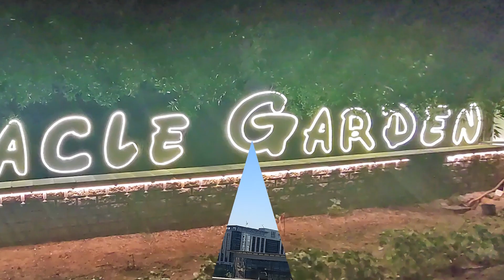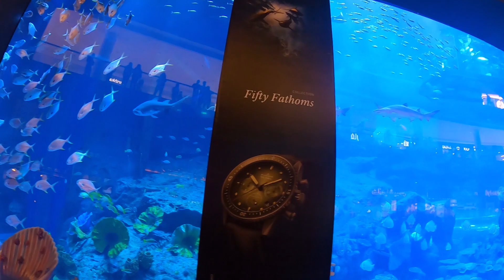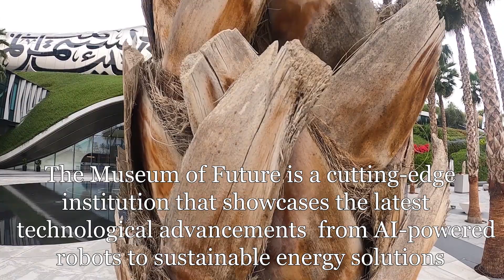DUBAI & ABU DHABI Tour in 5 Days - Travel Guide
Dubai is known for its towering skyscrapers, bustling nightlife, and extravagant shopping malls. The Burj Khalifa, which is the tallest building in the world, offers stunning views of the city from its observation deck. The Dubai Mall is another popular destination that features over 1,200 stores and attractions such as an indoor aquarium and ice rink. For those interested in experiencing traditional Emirati culture, a visit to the Dubai Museum or a stroll through the historic Al Fahidi neighborhood is highly recommended.

Abu Dhabi is the capital city of the United Arab Emirates (UAE) and is known for its modern architecture, luxurious shopping centers, and cultural landmarks. Visitors can explore the Sheikh Zayed Grand Mosque, which is one of the largest mosques in the world and features intricate Islamic designs. The Emirates Palace Hotel is another popular attraction, offering visitors a glimpse into the opulent lifestyle of Abu Dhabi's elite. For those interested in history, the Qasr Al Hosn fort is a must-visit destination that dates back to the 18th century.

TRACK 🎵: Turn it up By Tobu
Video Link:

 • Desert Music (No ...

abu dhabi travel guide